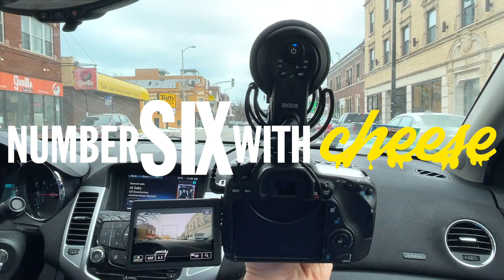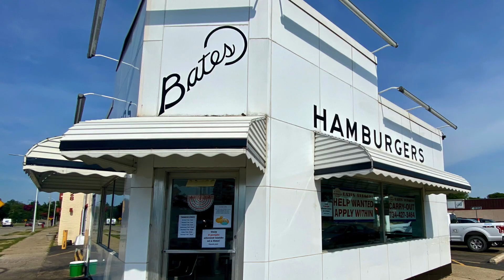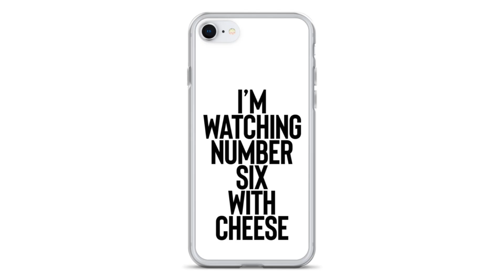Eating Downtown Chicago's $5 Fast Food Bacon Cheeseburger | M Burger River North 🍔🌆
Today, Chicago's MBurger is the topic of conversation with their ultra inexpensive burgers despite being in the thick of the downtown Windy City scene. We snagged a pair of bacon single smashburgers from M Burger for a proper review.

Our mailing address to send us items:
3023 N. Clark St.

Andre Smith
Patrick Canale
Jonathon Smith
Kourtny Basinger
Dawn Kotecki
Cindy Brown
Brian Yaczik
Garrett Lenox
Brian Yaczik

Steven Carrington
Kourtny Basinger
David Knopf
Eric Bartgis
Matthew Fritz
Ronald Ely
Dan Hunt

Adam Knight
Alex Andrews
Jamie Gordon-Kamm
Cody Leach
Amanda Sartain
Matt Williams
Christopher Protain

Brent Gilliam
Cedric Hurst

Charles Currier
Jeremy Walden

Batman himself

Quintin Nelson (new patron!)
Scott Hinden (new patron!)
Darcy Deming (new patron!)
Garrett Benner (new patron!)
Renee Loepke (paid entire $108 up front!)
Slippy Jones
Ryan Hart
Joseph Klocke
Curtis Kolbe
Ashley (new patron!)
Derek Anderson
Mike Reeder (paid entire $108 up front!)
Jeffrey D'Agostino
Christie Pollard (paid entire $108 up front!)
David Black
Christopher Reeves
Richard Mayers
Kelsey Reagan
Kevin Kreiner
Bill Barrett (paid the $108 year in full!)
Sean Hanley
Karla Lindeman
Keith Matras
Erin Bell (paid the $108 year in full!)
Matthew Menentowski
Derek Strong
Jacquie Desmond
Sapan Patel
Ryan Buckman
Kyle Hopfensperger
Chris Michela
Monica Mars
TEAM WELBY!!
Matt Verdi
Orin Dix
Kevin Fandry
Jacob Reed
Arthur Brown
MrVkng9099
Nick Wass
Kori Koschalk-Newmister
Debbie Ely
Cinny Hayes
Jackie Heroux

Kyle Kelm
Chuck Gordon
Lea Bonikowski
Michael Goodrich
Jamie
Jason Green
Pinche Borracho
Robert Cabbage
Ross Golding
Toni Cooper
Kathy Jones
Shelly Hudson
Dustin Ring
Alex Kalogeropoulos
CJ Gall
Jeff Ohlrich
Hannah-Elizabeth Morris
Michael Goodrich
Big Mitch
Steven Carrington
Michael Malone
James Smith
CJ Moore
WonderMedia
Shay and Julie Moore
Dustin Anderson
Steven Berger
Joseph Rutherford
Steve Bradford
Chris Voss
Justin E
Lee Lawson
Steven Edgell
Juliet Bagel
Doug Clemann
Jason Jones
Christopher Haines
Eric Ely
Eric McCloskey
Anjelica Jesus
Michael Hopper

Jason Harrison
Brian Finley
Drew Braston
Jewel M
Hansel Infante
Bailey Medlin
Johnny Is
Andy Armstrong
David Cooper
Dewey Cole
Molly
David Jackson

Kevin E
Robert Johnson
Mr Rican
Daniel
Dalton
Kevin Bastian
Juliet Hagle
Christopher George JW
Brianne Gasser
SMitchell
Jonathan Smith
Gavin Provost
Dimitri Kaye
Jeremy C
Partrick
Dawnn Gray
Hunter
Joe S
Doug H
Brandon Long
Scott Hinden
Dean Diamond
The Midwest Brew Review
Ryan Brown
Adam Ehlers
Robert Mattei
Tiffany Myton
Colleen Maxwell
Justin Hazard
Amanda Harvey
Nearly Worthless
Jo Espanol
Josue Baez
It's Raining Babies
Joe Norskov
Sean Levings
Michael Medhurst
Matt Lewis